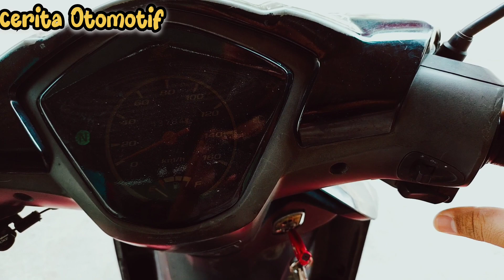Ban yang cocok buat harian - Maxxis Presa Planeto